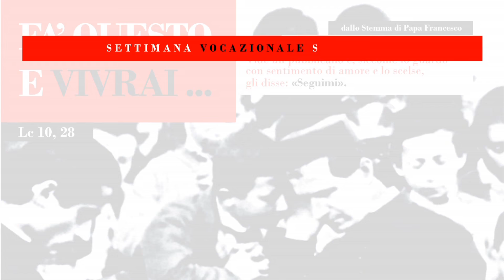Settimana Vocazionale Salesiana 2016 - Confessione: Dio ti vuole bene * Salesiani Lombardia Emilia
Movimento Giovanile Salesiano - MGS
Salesiani Lombardia Emilia - ILE
Via Copernico 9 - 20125 Milano - 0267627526

"Felici nel tempo e nell'eternità" (don Bosco)